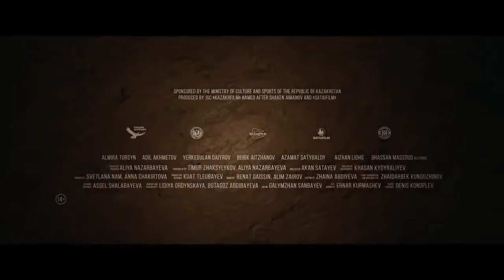THE LEGEND OF TOMIRIS Official Trailer 2020 Action Movie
First trailer for The legend of tomiris.

like + subscription